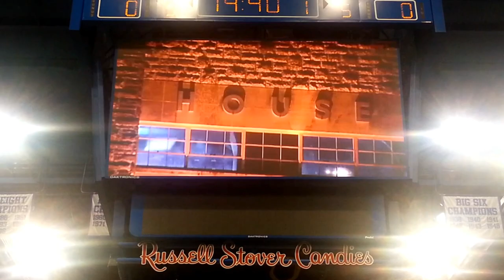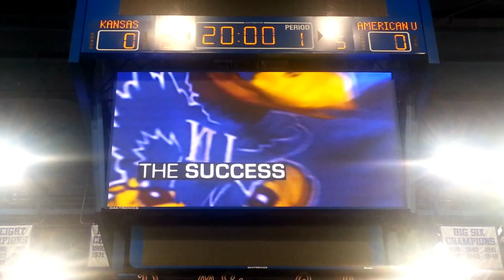Kansas Basketball Intro - December 2012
University of Kansas men's basketball video show before player introductions.  Recorded December 29, 2012.